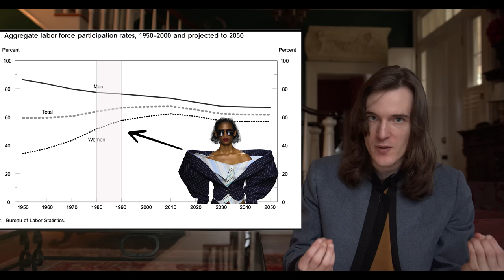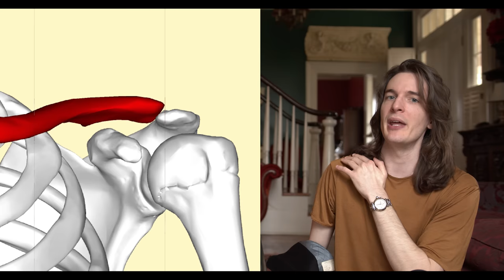The Strong Shoulder Pad - Is It Back? 2022 (Mugler, Armani, Rick Owens, and McQueen)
In the men’s world of suiting, with its dress shirts, buttons, sport coats and neckties, there’s little room for flair. Savile Row tailors, like Anderson and Sheppard, Benson and Clegg, and Gieves and Hawkes, have spent their lives perfecting the padded shoulder. How did it come to represent women in the 80’s? Today, we’re looking into the world of large shoulders on women, and the fashion designers who made it special, making statements on seduction, power, and independence in their runway shows. Designers include Rick Owens, Thom Browne, Virgil Abloh, Alexander McQueen, Martin Margiela, Thierry Mugler, and Giorgio Armani. Fashion week isn’t the same without padded shoulders. Menswear and womenswear collide in this week’s episode.